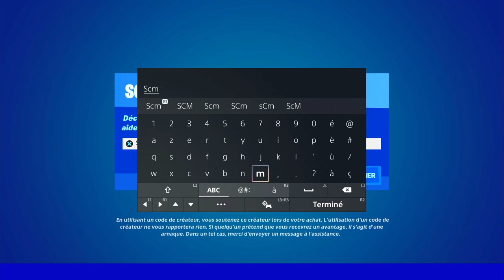KAMÉHAMÉHA VS KAMÉHAMÉHA, LE KAMÉHAMÉHA ULTIME DE SANGOKU DRAGON BALL SUPER SUR FORTNITE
▬▬▬▬▬▬▬ • BIENVENUE 😍 • ▬▬▬▬▬▬▬

▬▬▬▬▬▬▬ • PARTENAIRES 💪 • ▬▬▬▬▬▬▬

👉StealthGamer:
"SOISCOOLMEC"
"STRIKESOISCOOL"

TikTok "SoisCoolMecYTB"
👻Snapchat "soiscoolmec"

.▬▬▬▬▬▬▬ • TOP DON 💰 • ▬▬▬▬▬▬▬

▬▬▬▬▬▬▬ • MUSIQUE OUTRO 🎵 • ▬▬▬▬▬▬▬